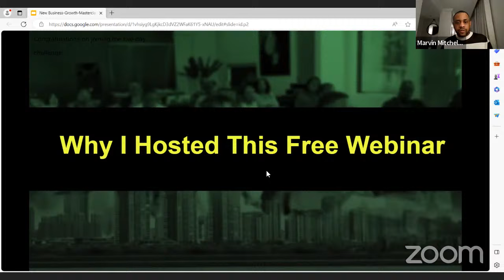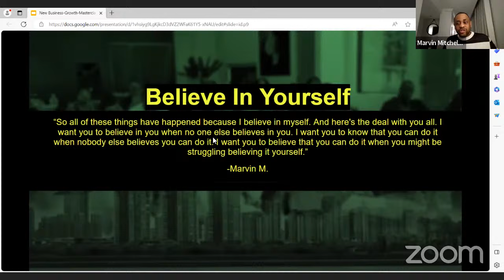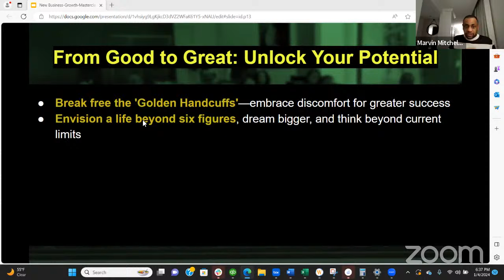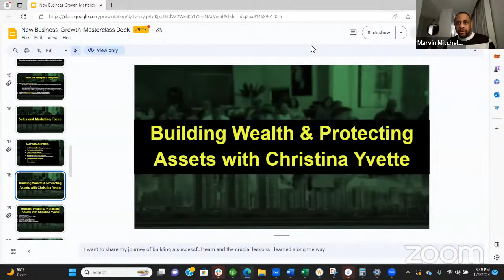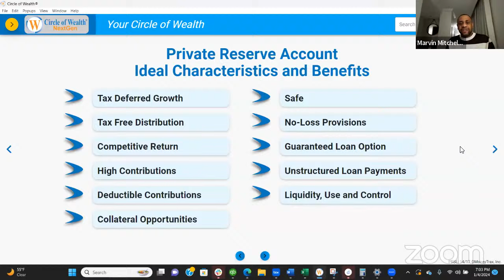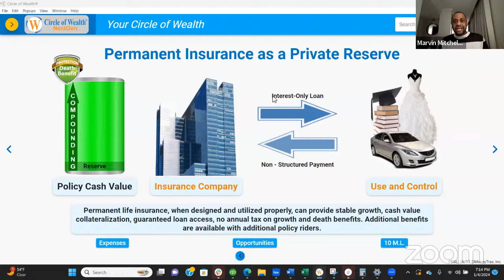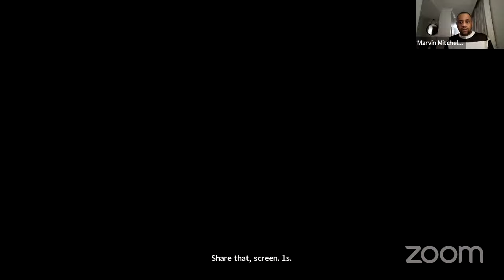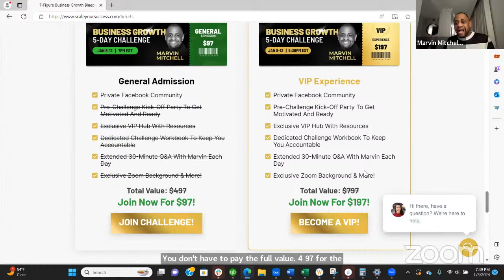How Build A 7 Figure Business in 2024 | Marvin Mitchell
Join business guru Marvin Mitchell as he shares invaluable insights, strategies, and practical tips on navigating the challenges and achieving the remarkable milestone of a seven-figure business. From entrepreneurial mindset to strategic planning, Mitchell covers the crucial elements that contribute to business success. Whether you're an aspiring entrepreneur or a seasoned business owner aiming to take your venture to the next level, this video is a must-watch.